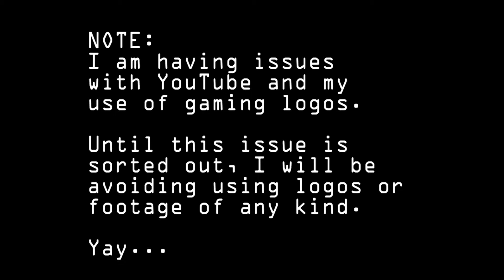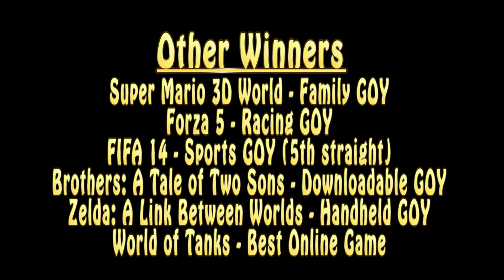Almost Gaming 02-11-14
Gather around, gamers!  It's time for the Almost Gaming show!

Nintendo helps start a new Sonic era.
Microsoft has something to make up for.
Another GTA V PC hint?
Sony rakes in DICE awards.
Flappy Bird burns out like a phoenix.

However, literally all content in this video is my own.  I'm having issues with YouTube over using gaming company logos.  It's rather frustrating, and a show without graphics looks less professional.  I am working on the issue.